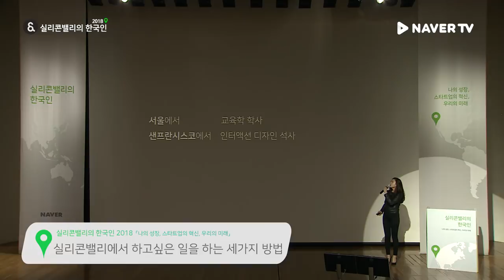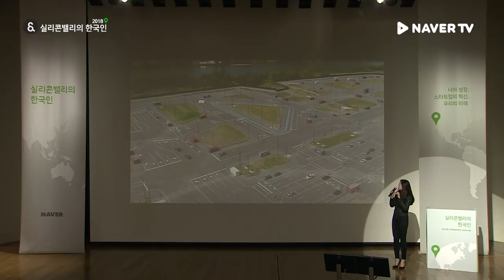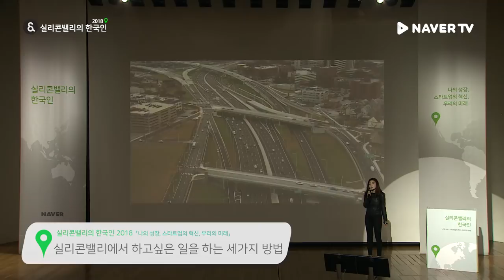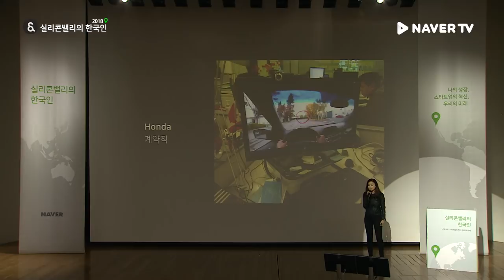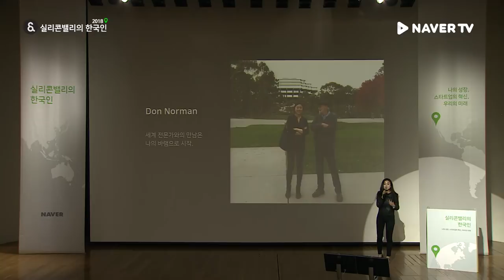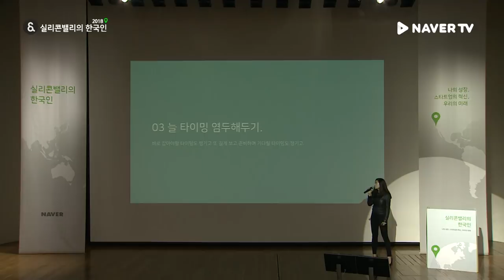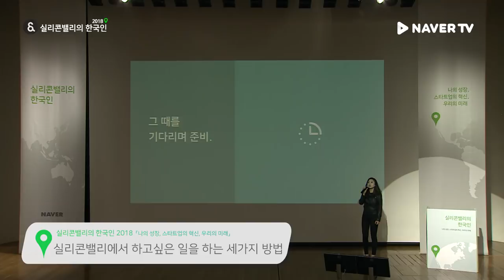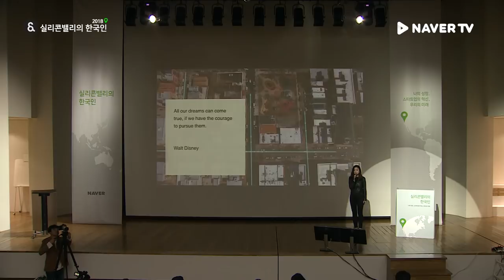[실리콘밸리의 한국인 2018] '실리콘밸리에서 하고 싶은 일을 하는 세가지 방법' 김누리 우버 디자이너